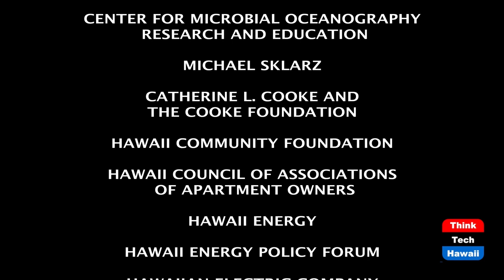Labor how to's for Condo Associations (Condo Insider)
Condo employee handbook? What’s that?  The host for this episode is Raelene Tenno.  The guest for this episode is John Knorek.

Condos should have established employee handbooks that describe their position, duties and responsibilities. It should include vacations, sick pay and their role in the Condo.